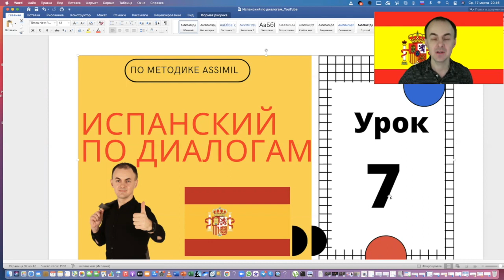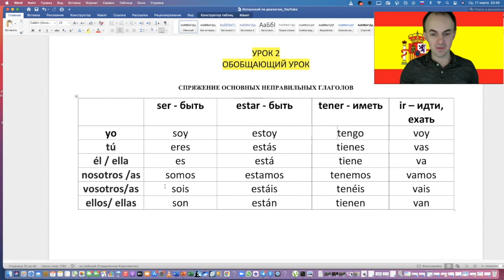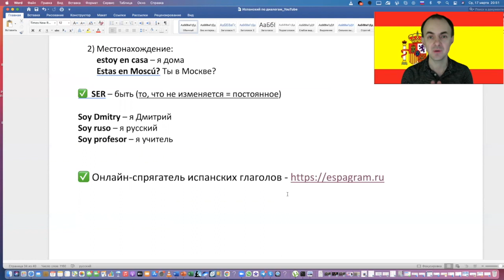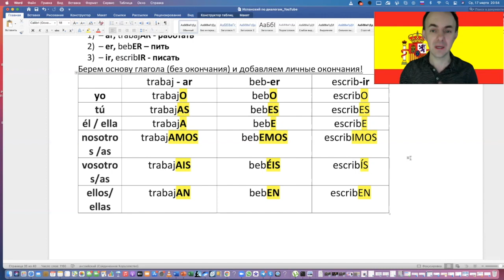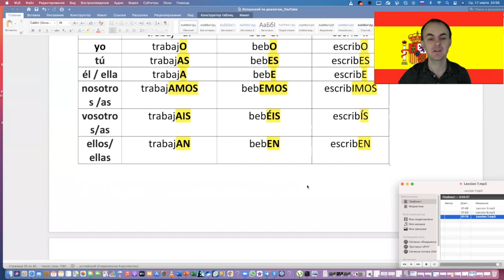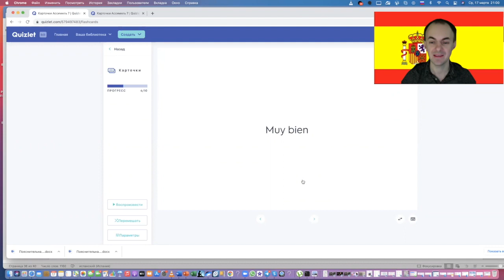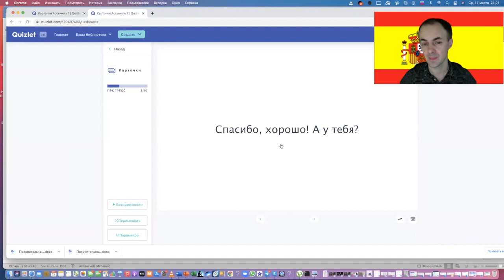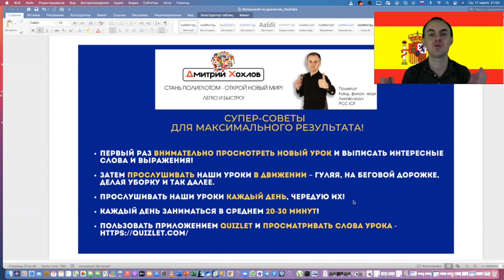Испанский по диалогам (A0-A2) I Диалог 7 I Базовый испанский с нуля до уровня A2 за 50 диалогов!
Сегодня мы продолжаем онлайн-курс «Испанский по диалогам (A0-A2)» по методике Ассимиль «Испанский без труда» - изучение испанского языка по современным диалогам интересно, легко и  удовольствием. Вместо со мной мы будем прорабатывать диалог за диалогом и пройдем путь от нуля до базового испанского уровня A2 за 50 диалогов.

❗ Хочешь эффективно изучать языки вместе со мной или нужна консультация по изучению языков?

В этом уроке мы проработаем диалог 7 по методике Ассимиль «Испанский без труда».

ВНИМАНИЕ!
Специально для вас я уже внес все новые выражения в нашу папку в приложении Quizlet

Пользуйтесь в удовольствие! Жду ваш лайк и рекомендации данного курса вашим друзьям и коллегам!

Проект полиглота Дмитрия Хохлова

Мои языки 😉

(1)  🇷🇺 русский
(2) 🇩🇪 немецкий
(3) 🇬🇧 английский
(4) 🇪🇸 испанский
(5) 🇧🇷 португальский
(6) 🇫🇷 французский
(7) 🇹🇷 турецкий